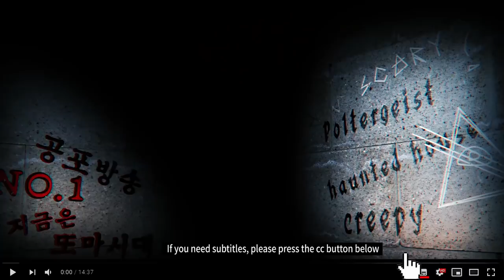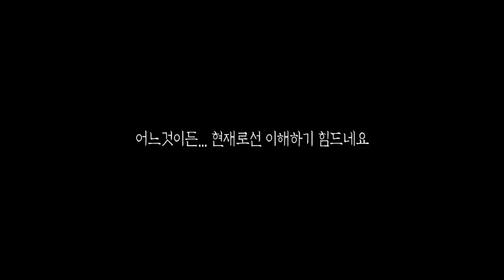[ENG SUB] 내가 오기전에 이미 누군가 다녀갔다 절 왜 따라오셨어요?